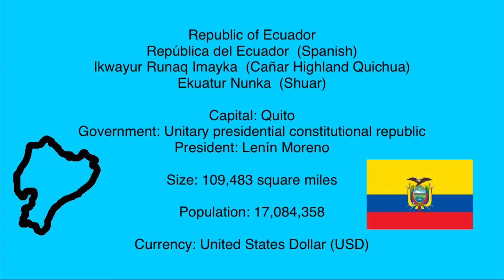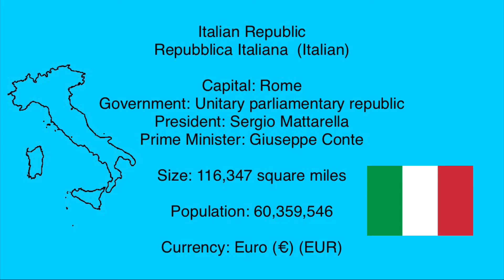Country Size Comparison (Part 11)